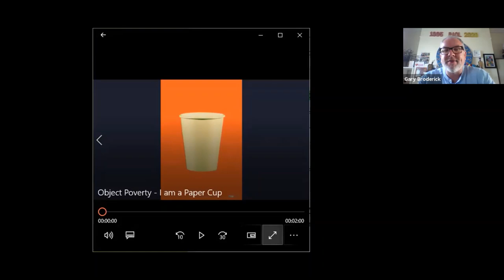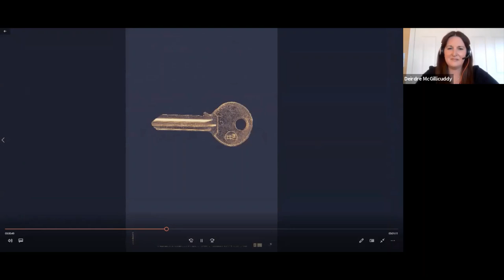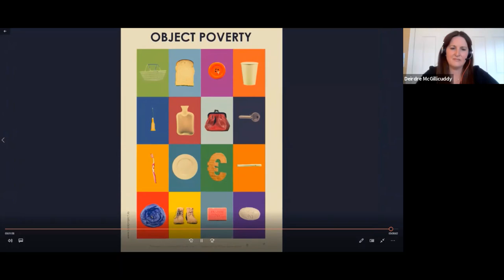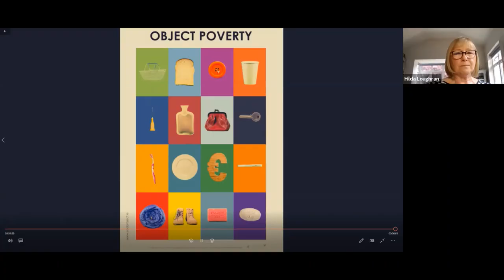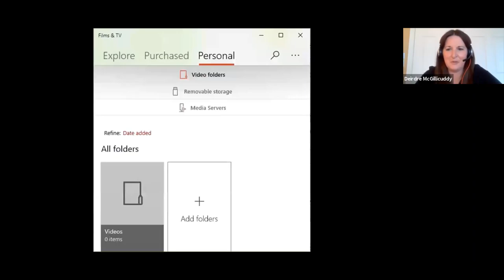UCD In Conversation: “The Transformative Power of Community Engaged Learning”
Dr Deirdre McGillicuddy, Assistant Professor in the University College Dublin’s School of Education in conversation with Gary Broderick, Director of the SAOL Project (Women’s Recovery and Education) and Dr Hilda Loughran, Associate Professor in the UCD School of Social Policy, Social Work and Social Justice, exploring the transformative power of community engaged learning.

UCD: In Conversation is an interview series featuring conversations with world-class academics and alumni leaders. Hosted on Zoom on Thursday evenings, these lively, virtual discussions will focus on critical global challenges and offer insights for uncertain times.